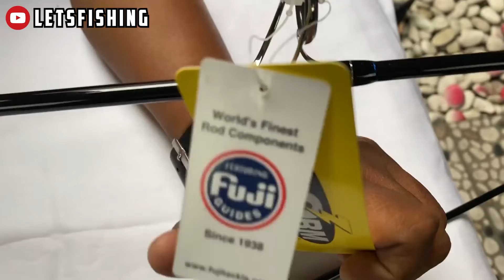JORAN POPPING STORM ADVENTURE XTREME AXS 802H FULL FUJI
Salam Lets Fishing ..
MANTUL .

Info Toko
Nama Toko : ANUGRAH PANCING SURABAYA
Alamat Toko : Jl. Raya Hulaan Kav.3 Kec.Menganti Kab.Gresik
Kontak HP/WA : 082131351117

Toko Online
Bukalapak : Anugrah Pancing Surabaya

Facebook Owner : Ibnu Dian Rosyadi